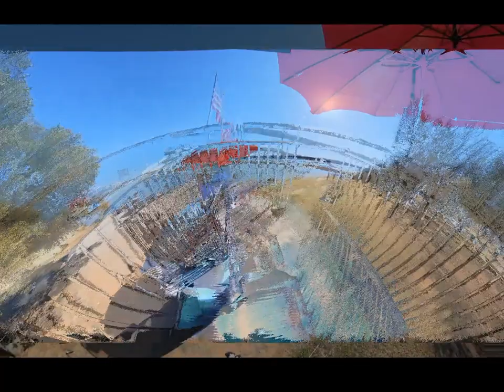AMBULANCE day at the lake with new INSTA 360 X3 camera.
Our first video with the new 360 camera to catch ya'll up on what we have been up to.